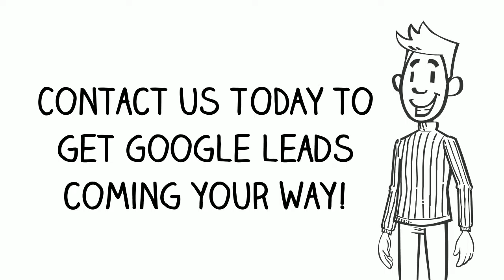Why SEO over PPC Los Angeles - Remnant Marketing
Have you ever wondered, "Why should I invest in Search Engine Optimization and not just do Pay Per Click?" This is one of the most common questions that Online Marketers receive from prospective clients. The answer could not be more simple.

First of all, Pay Per Click does not help your web presence become more powerful. It is a temporary solution. Over time, Search Engine Optimization builds your website into a digital asset that is valuable and long-term. But most importantly, the sheer difference in the number of leads you can receive from SEO is an overwhelming advantage that cannot be ignored.

Here is a simple example. Let’s say that 1,000 people per month type the keywords “Dallas Roofer” into Google. There will be seven pay per click advertisers all fighting to receive 10-15% of the clicks from searchers. Yes, that's right. All the combined pay-per-click advertisers combined only receive 10-15% of the leads! So all seven advertisers will get one-seventh of 100 to 150 leads. That's not enough to grow your business is it?

On the other hand, the top organic result, non-PPC, will receive over 40%! Would you rather have 10 leads per month or 400? The math and the answer are both simple.

Remnant Marketing
800 Wilshire Blvd #200